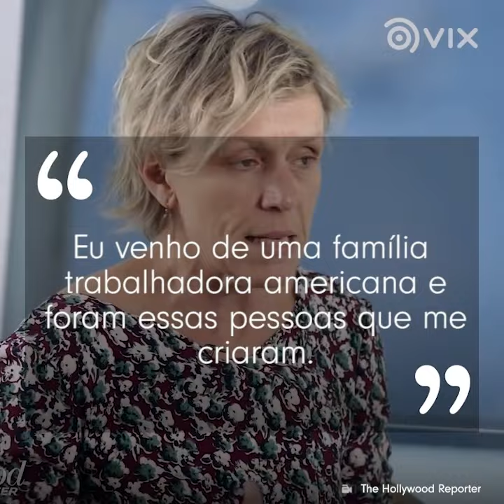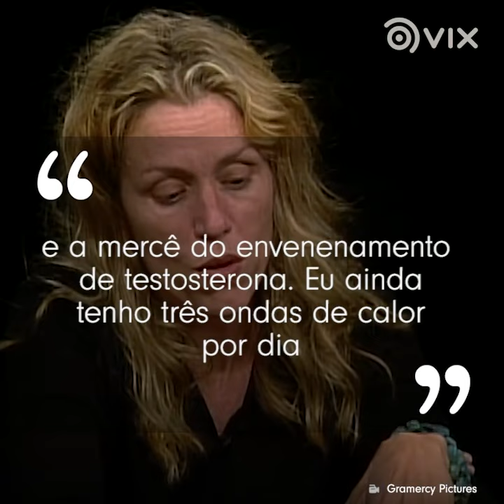A vida de Frances McDormand foi repleta de carências I Atriz I VIX Brasil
Assim como sua personagem em ''Nomadland'', a atriz também sofreu muitas carências.